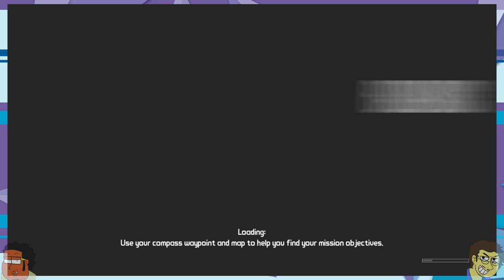Fighting for Our Lives! (Borderlands Ep. 3)